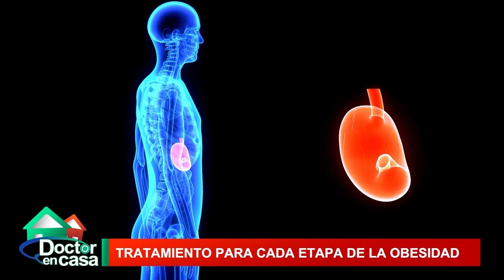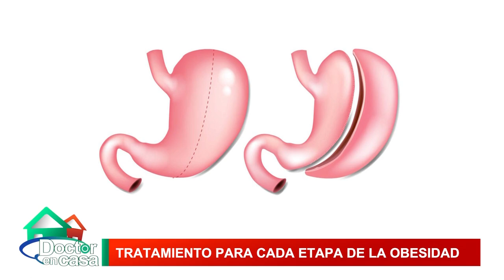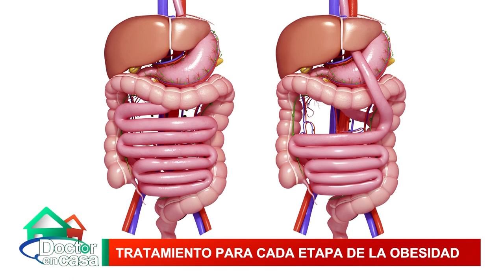Obesidad y cirugía bariátrica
La cirugía bariátrica ha permitido ayudar miles de pacientes con obesidad, no solo a bajar de peso, además a mejorar la evolución de enfermedades como la diabetes y poder llevar una mejor calidad de vida. Te invitamos a conocer más de estas cirugías en este programa.